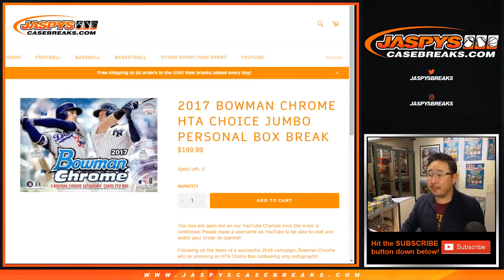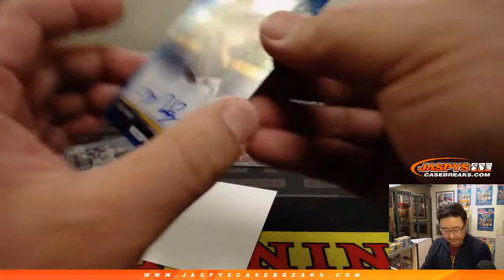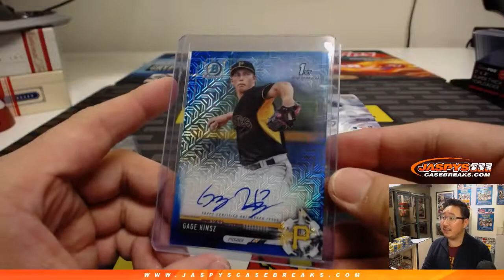Tu, 02/05/19 || 1Box PERSONAL (Nicholas K) || 2017 Bowman Chrome Baseball (HTA Jumbo)